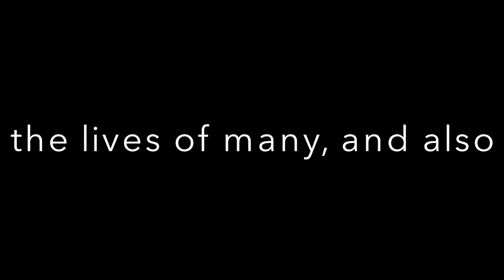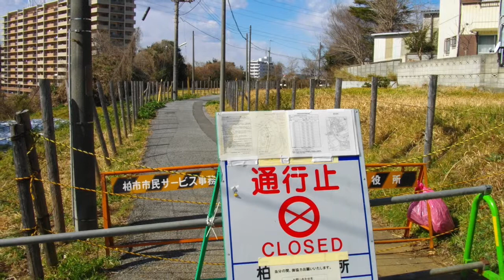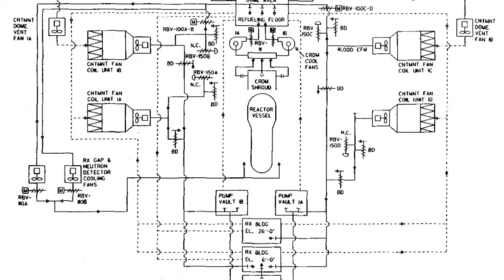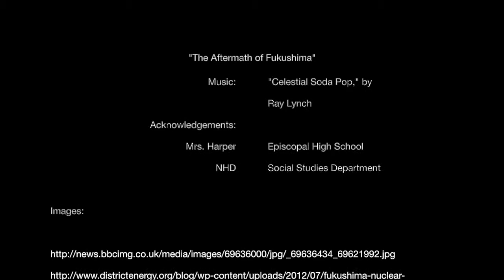The Aftermath of Fukushima - NHD Documentary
This is my documentary for the 2014 National History Day. The focus is on Fukushima and how this area and the rest of the world will be impacted by the nuclear meltdown. Citations included in the end.

Pictures: Sources in the video
Information: In the video